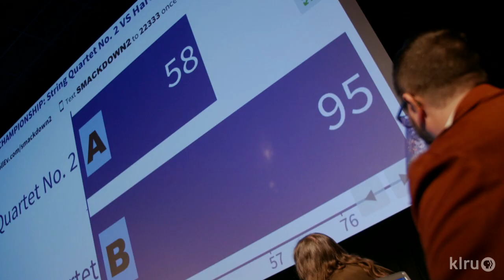Arts In Context | Classical Undead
Since 1999 Golden Hornet Project has presented over 60 concerts of indie classical music by more than 40 composers from non-academic musical backgrounds – all in the name of classical music exciting and accessible. Arts In Context will take behind the scenes to the follow up to the highly successful “String Quartet Smackdown I” from late 2012, this is a bracketed NCAA basketball tournament style competition using original string quartet compositions submitted by composers and musicians worldwide.  Like March Madness for the ears! A jury of experts will select sixteen of these compositions to move on to the “Smackdown” where the audience will be directly involved in the process by texting a code to vote for their favorite piece as performed by a live string quartet.

Arts In Context is a monthly documentary series that airs on PBS stations nationally (check local listings). Go to artsincontext.org or to the PBS app to learn more.